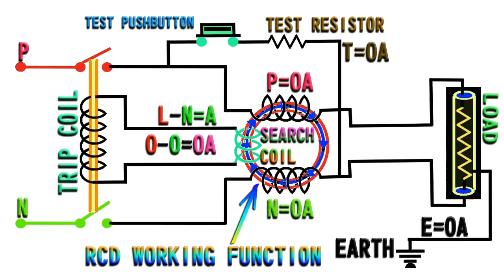how to work RCCB ,RCB working function ,RCB circuit diagram animation,residual current device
tutorial videos and education videos available this channel channel name rselvam66. how to work rcd ,rcd working function ,rcd circuit diagram animation,residual current device..